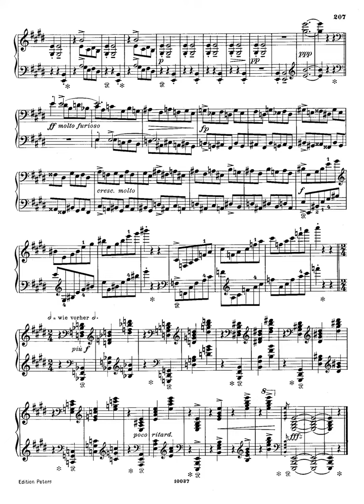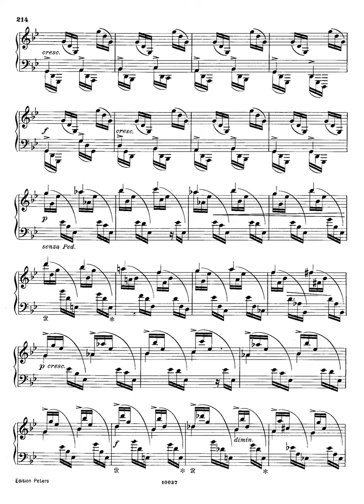grieg 3 piano pieces eg 110 112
Instrumentation Piano
Sections
Hvide skyer (White Clouds)
Tusseslåt (Gnome's Tune)
Dansen går (The Dance Goes On)
Opus (Catalogue Number) EG 110-112